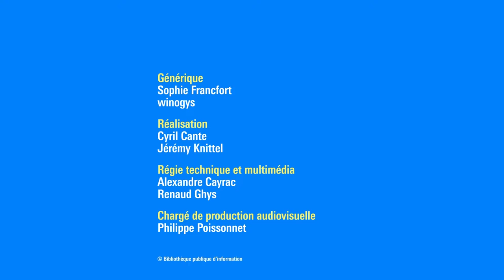Amandine Dhée et Sarah Decroocq : Lecture musicale de Sortir au jour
Sortir au jour est une invitation à réapprivoiser notre rapport à la mort. Deux femmes échangent. La première, double fictionnel de l’autrice, évoque les histoires qui l’ont précédée, la façon dont elle s’en débrouille, dont elle-même se projette dans l’avenir, et son angoisse de perdre. La seconde, Gabriele, parle de sa reconversion comme thanatopractrice. Elle évoque ce métier méconnu, ce soin très particulier auprès des personnes décédées, mais aussi de leurs proches vivants. Le texte est issu d’une série d’entretiens menés avec elle. Malgré le sujet qui pourrait paraître grave, c’est un texte plein d’humour et qui penche résolument du côté de la vie.
Pour cette lecture musicale mise en scène par Pauline Van Lancker (Cie Dans l’arbre), Amandine Dhée sera accompagnée par la chanteuse et musicienne Sarah Decroocq. Celle-ci proposera un travail autour de la voix, de la musique et des sons électroniques.

Amandine Dhée est écrivaine, dramaturge et comédienne. Artiste associée à la Générale d’Imaginaire, elle arpente les scènes pour y confronter son écriture inspirée de la vie quotidienne. La plupart de ses textes sont parus aux éditions La Contre Allée, parmi lesquels La femme brouillon (2017, prix Hors Concours) et À mains nues (2020).

Sarah Decroocq est autrice, musicienne et interprète. Elle a créé le projet June Bug en 2010, un bricolage de musique et  d’explorations folk. De 2016 à 2021, elle a été musicienne et comédienne pour le spectacle Les Gens d’Ici, écrit par Amandine Dhée et produit par la Générale d’Imaginaire.